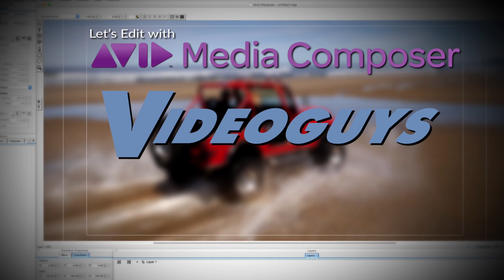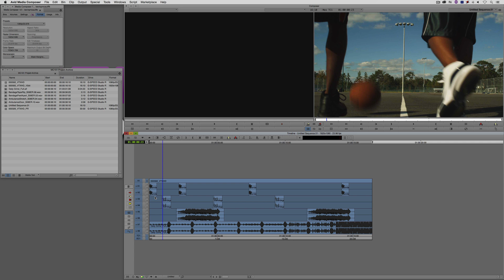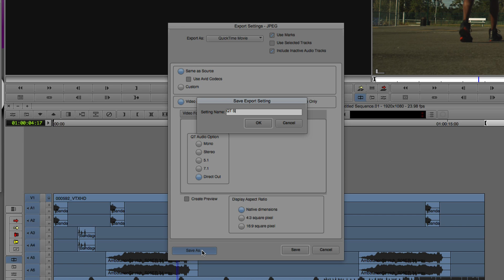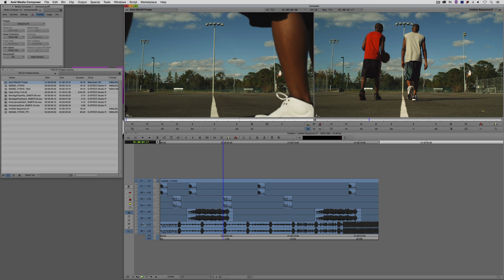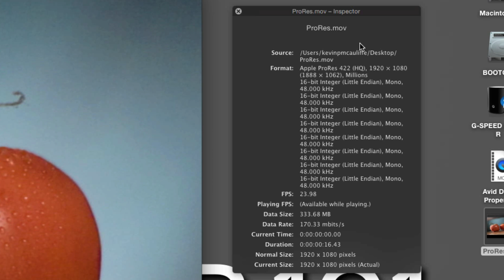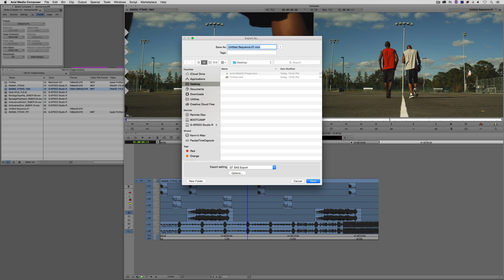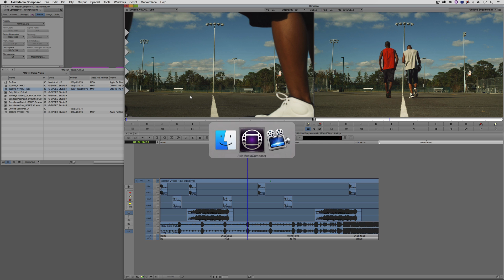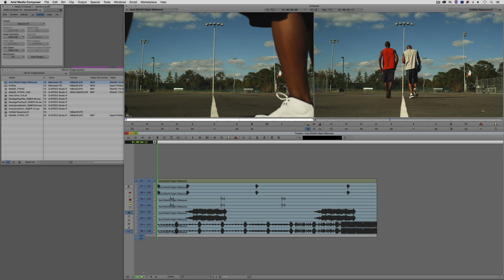Let's Edit with Media Composer - ADVANCED - Multi-channel Audio Exports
In this lesson, Kevin P McAuliffe talks about Multi-channel audio exports from Media Composer, and how DNxHD doesn't always need to be your export codec of choice!